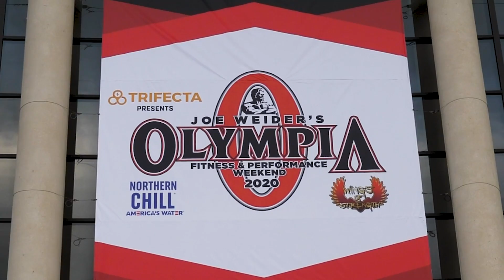Fouad Abiad and Dennis James Look Over the Olympia Landscape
If someone is going to be a commentator in a sport, it’s best to have experience of competing at that sport at a high level. When it comes to bodybuilding, few are as qualified as Dennis James and Fouad Abiad. Both men have won contests, competed on the Olympia stage, and have transitioned nicely into media roles. As a matter of fact, they both have successful podcasts that attract numerous listeners.

This week, Abiad played the role of the guest on James’ latest episode of “The Menace Podcast.” As would be expected of two players in the bodybuilding industry, a lot of the conversation surrounded the 2021 Mr. Olympia and who would be in it. Abiad expressed that watching the action onstage this season has fueled his passion for the sport as a fan.

0:30 – Intro/Fouad as a Talker

3:06 – Fouad the Fan

4:04 – California Pro Breakdown

7:45 – Puerto Rico and Chicago

11:50 – Fouad’s Motivation to Start His Podcast

13:44 – Who May Miss the Olympia?

21:35 – Cedric McMillan

30:55 – Hadi Choopan and Big Ramy

31:54 – Flex Lewis

34:36 – Conditioning

35:25 – New Generation

36:15 – Brandon Curry’s Chances of Winning the Olympia Again

37:45 – Roelly Winklaar and Nathan DeAsha

42:26 – Sergio Oliva Jr. and Hunter Labrada

45:15 – Any Chance Fouad Comes Back?

54:48 – Struggles of Contest Prep

1:02:59 – What They Miss/Life After Bodybuilding